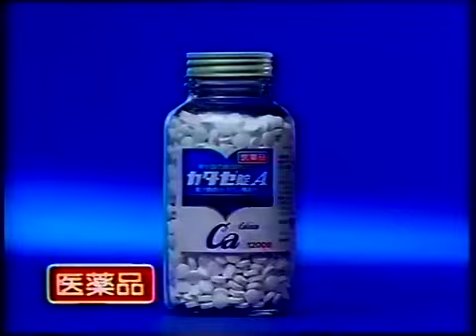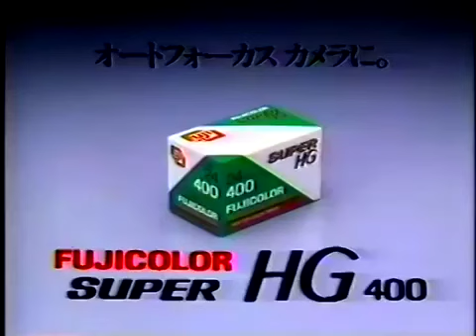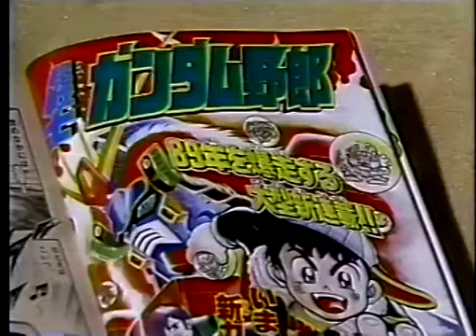Japanese Tv Old Commercials 1989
Japanese Tv
Old Commercials 1989

Japanese Tv New Year Old Commercials 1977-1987

Japanese Tv Old Commercials 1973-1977